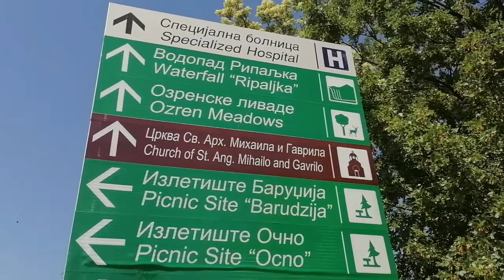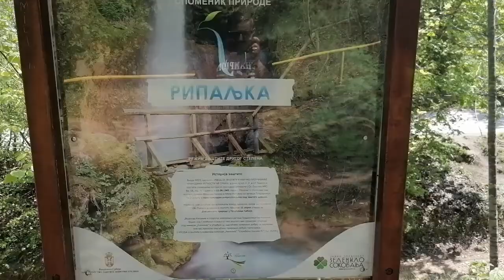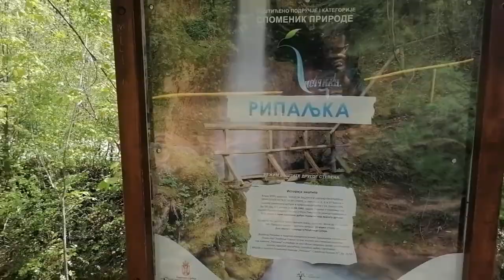SOKO BANJA ,LEPTERIJA,OZREN (setnja)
Malo za promenu da nisu sve samo smesni klipovi,